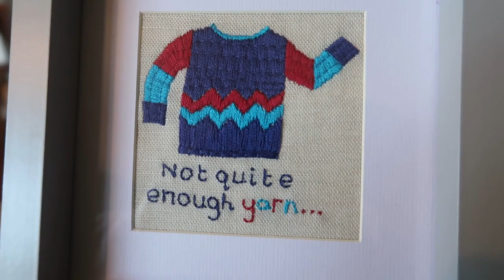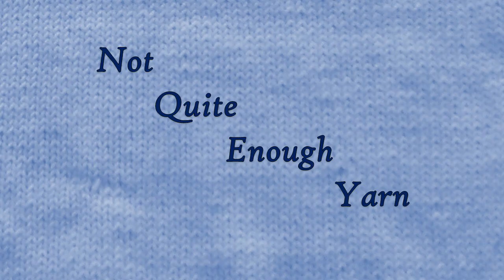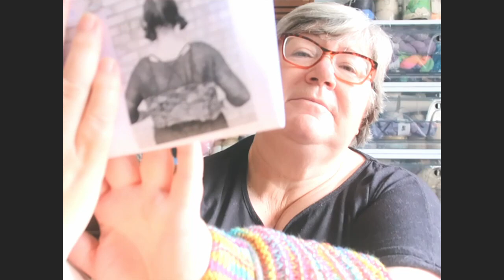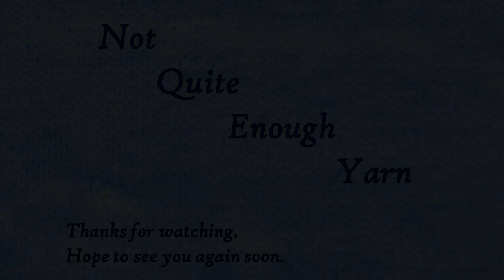"Vertigo", Not Quite Enough Yarn, June 2023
Welcome to the June 2023 episode of the “Not Quite Enough Yarn” Podcast.

Ravelry.com  and Instagram usernames: knittingordeath

The item that you are making must be for someone else. That can be a gift for someone you know, or a charity donation.

Crochet/Knitting/Spinning/Weaving

Starts 1st April 2023, Ends 31st October, 2023

There will be two threads on Ravelry (in the Not Quite Enough Yarn Group)
1) A chatter thread, where you can post FOs, WiPS, comments and chat with each other.
2) FO Thread – a No Chatter Thread, where you can post pictures of your FOs.

There will be a draw at the end of June and the end of September for quarterly prizes, and a final draw at the end of October covering all entries from the beginning of the MAL.
Chatter Thread – a pattern prize up to US$15
FO Thread – a physical prize (eg yarn etc)

To be eligible to win a physical prize, the item must be finished, but it can be a wip s at the start of the MAL

The MAL is open internationally.

Tee shirts – it’s a bit warm out there!

Yarns and Patterns
Koigu – KPM and KPPPM
King Cole ZigZag
King Cole Merino DK

Ritual Shawl by Marceline Smith

Made using assorted oddments held with grey boucle from a cone in the stash.